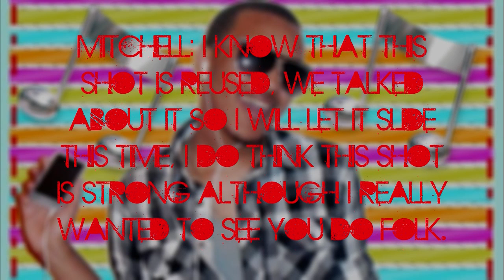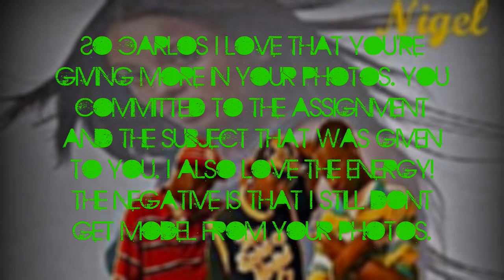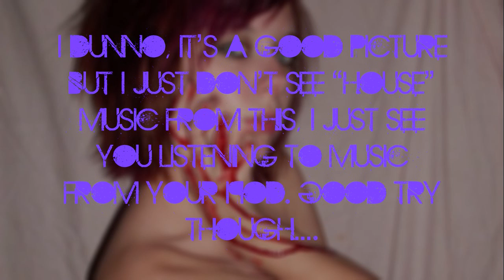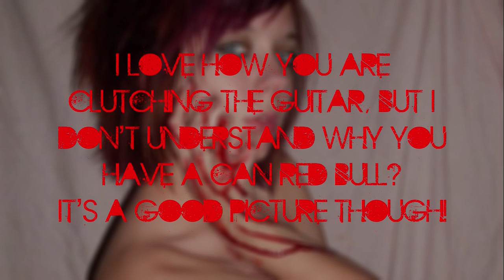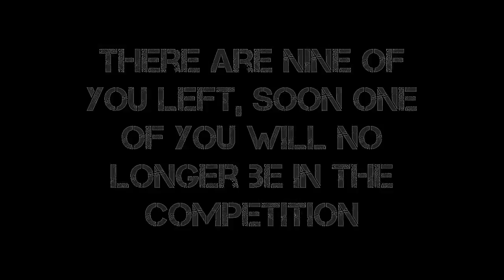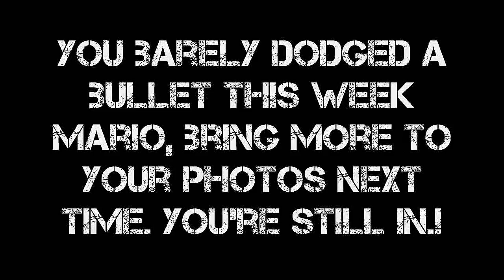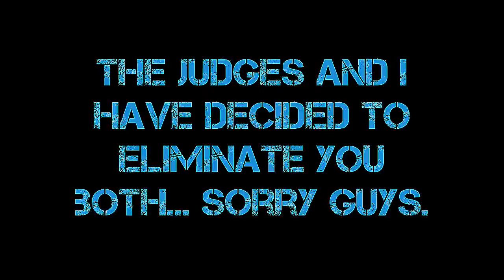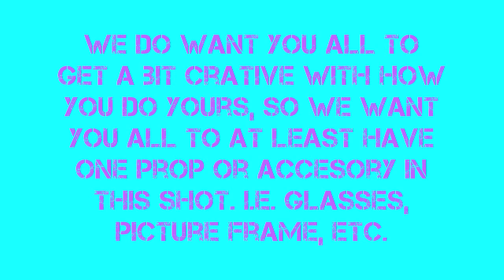Model Mania Cycle 1 Episode 4 "The Music in Me"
The Models pose as rockers in this weeks Assignment.

Be sure to add our Guest Judge Katie's Site on FB